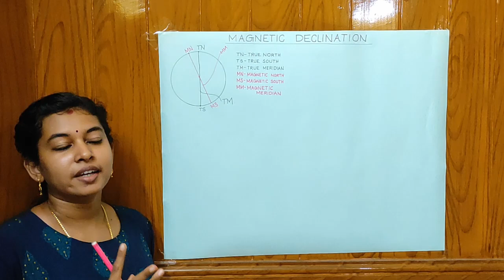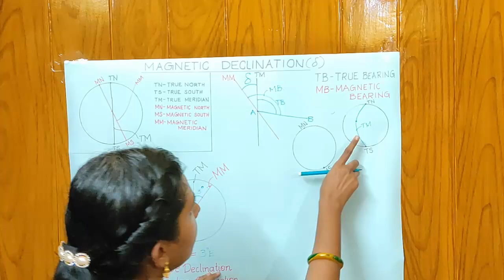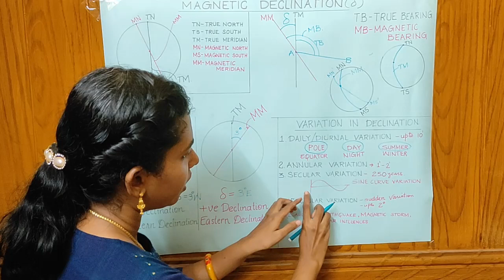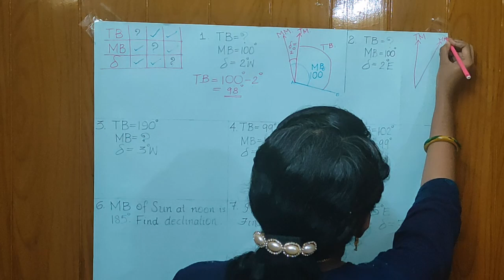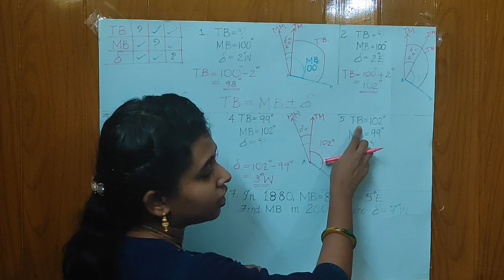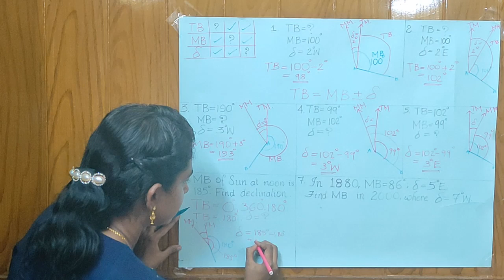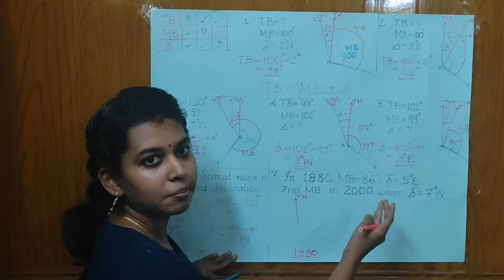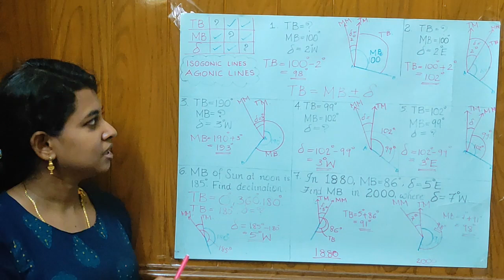Magnetic Declination | Entry 9 | Survey | Aiswarya R | Topic Challenge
This video depicts entry into Topic Challenge 2021, an online competition conducted by Civilianz.

Contestant : Aiswarya R

Civilianz is not responsible for any content error, which may incidentally occured in this video.